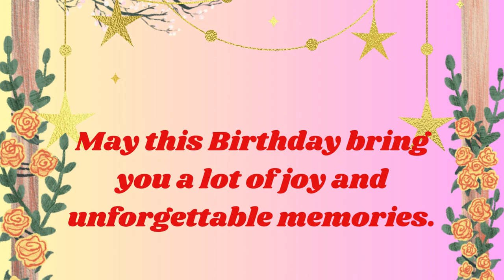Happy Birthday Alan